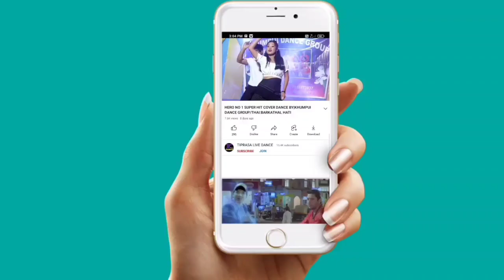MAIN NACHU SUPER HIT MIX DANCE BY||SUSMITA REANG &HER GROUP||1433 TRING BISI KWTAL 2022||AT DAIMARA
A NEW KOKBOROK COVER DANCE

1433 TRING BISI KWTAL 2022
At:-DAIMARA PLAYGROUND
Date:-21/12/2022

copy cover:
kaubru song
program video
music cover dance
kokborok song
live performance